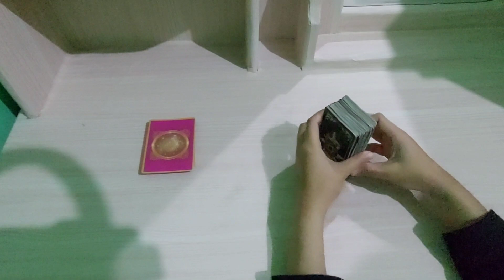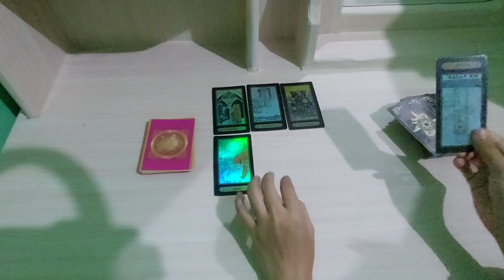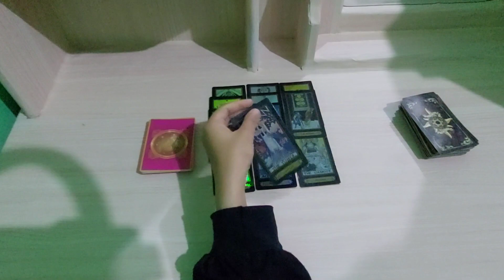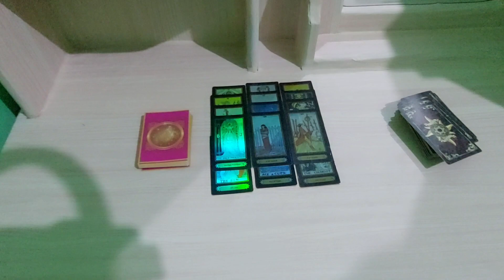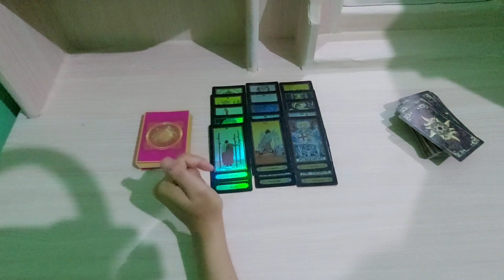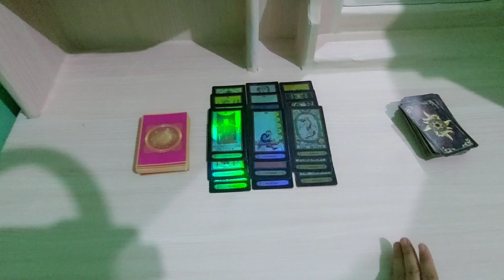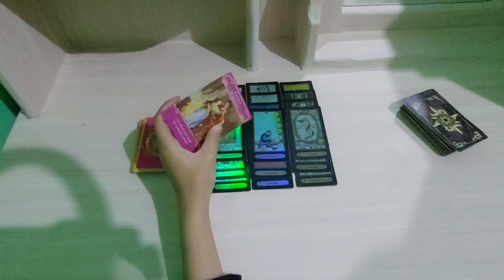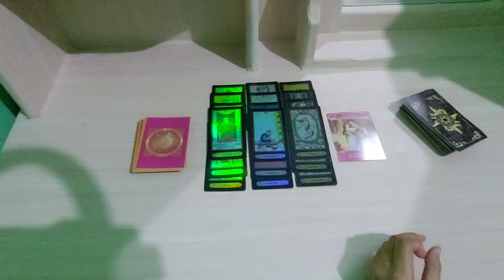PESAN CINTA UNTUKMU ZODIAK LIBRA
selamat menonton.